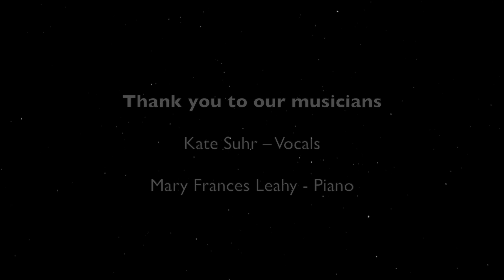Happy Holidays from Fleming College.